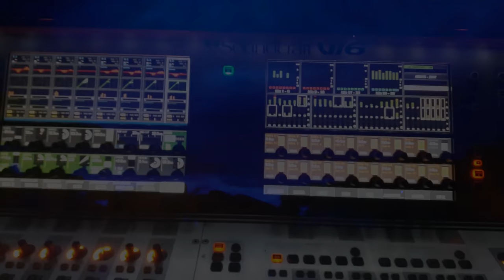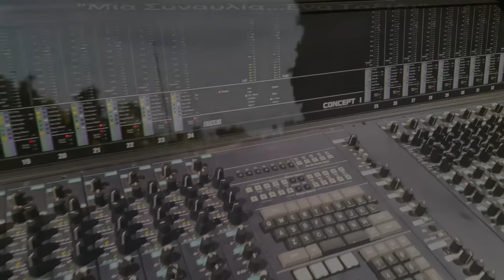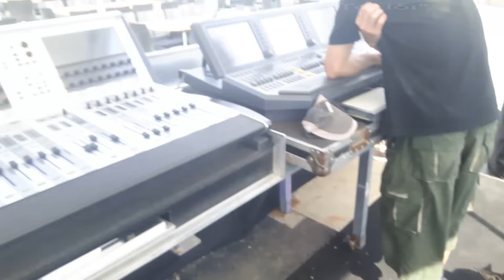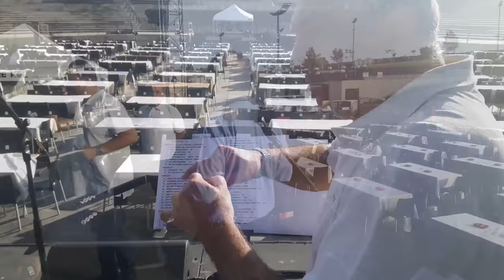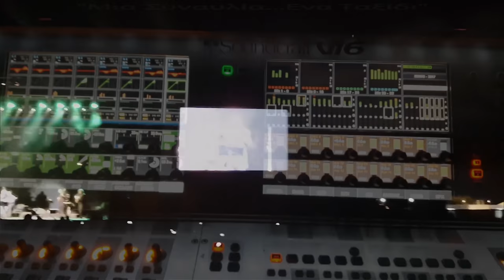"Μια Συναυλία... Ένα Ταξίδι" - Βασίλης & Χρήστος Νικολόπουλος Ισραήλ 2017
Παραγωγή-Μοντάζ:
Βασίλης Νικολόπουλος
Μουσική:
Χρήστος Νικολόπουλος
Βασίλης Νικολόπουλος doitmusic

Η περιγραφή του ταξιδιού
από το Πήλιο στο Spring Festival του Ισραήλ,
στα πλαίσια συναυλίας του Χρήστου Νικολόπουλου.
Η πλευρά  του ηχολήπτη
παρουσιάζεται με απλό και ευχάριστο τρόπο
σε μια προσπάθεια να "αποτυπώσω" με το κινητό,
ρεαλιστικά και συνοπτικά,όσα είδα και έζησα
κατα τη διαρκεια του Ταξιδιού μου!

Οι διάλογοι δεν είναι προετοιμασμένοι
Καταγράφω το ταξίδι με την κάμερα
και το μικρόφωνο του κινητού
και διατυπώνω εντυπώσεις και μερικές
σκέψεις σε πραγματικό χρόνο.

Οι υπότιτλοι βοηθούν τη ροή του βίντεο
και υπάρχουν στα Αγγλικά και Ελληνικά.

Ευχαριστώ για Όλα τον
Χρήστο Νικολόπουλο!

ΕΥΧΑΡΙΣΤΩ ΟΛΟΥΣ ΟΣΟΥΣ ΔΙΕΘΕΣΑΝ 22 ΛΕΠΤΑ ΑΠΟ ΤΟ ΧΡΟΝΟ ΤΟΥΣ
ΓΙΑ ΝΑ ΔΟΥΝ ΑΥΤΟ ΤΟ ΒΙΝΤΕΟ!!!

ΜΟΥΣΙΚΗ-ΠΛΗΡΟΦΟΡΙΕΣ :

"ΜΙΑ ΣΥΝΑΥΛΙΑ, ΕΝΑ ΤΑΞΙΔΙ - Θέμα-1-Εισαγωγής - "Το ταξιδι"  00:01
"ΜΙΑ ΣΥΝΑΥΛΙΑ, ΕΝΑ ΤΑΞΙΔΙ - θέμα-2 Εισαγωγής - "Του Χρόνου ο Δρόμος"  01:28

Χρήστος & Βασίλης Νικολόπουλος

INFECTED MUSHROOMS, "Send me Αn Angel"  - 02:05
Album: Army Of Mushrooms - (Real Random Radio track)
"ΝΥΧΤΑ ΣΑΒΒΑΤΟΥ"  - 02:28
ΑΛΜΠΟΥΜ, ΟΤΑΝ Η ΒΡΟΧΗ
Χρήστος & Βασίλης Νικολόπουλος
ΔΕΝ ΕΙΝΑΙ ΨΕΜΑ  - 02:57
Βασίλης Νικολόπουλος (doitmusic)
"ΣΤΟ ΜΠΟΥΖΟΥΚΙ ΑΝΑΖΗΤΩ" - 03:39
Χρήστος Νικολόπουλος

"ΕΡΧΟΜΑΙ ΚΙ ΕΣΥ ΚΟΙΜΑΣΑΙ"  - 04:33
ΠΑΡΑΔΟΣΙΑΚΟ -  Προέλευση: Μικρά Ασία Τόπος: Μάκρη - Λιβίσι
ΔΙΑΣΚΕΥΗ : Βασίλης Νικολόπουλος (doitmusic)
Τραγούδι : Μαρία Σπυροπούλου

"FOR YOU"  - 06:14 και - 07:17
"MIA ΘΑΛΑΣΣΑ ΜΑΚΡΥΑ" - 06:52
Βασίλης Νικολόπουλος (doitmusic)
"ΕΙΝΑΙ ΠΑΝΤΟΥ ΕΛΛΑΔΑ" -  09:05
Χρήστος Νικολόπουλος
ΑΡΓΗΣΑ ΝΑ ΣΕ ΓΝΩΡΙΣΩ - 09.52
Χρήστος Νικολόπουλος, Πυθαγόρας
"DIGITAL DAYS"  - 10:08
Βασίλης Νικολόπουλος (doitmusic)

"ΆΧ ΑΝΑΤΟΛΗ" - ΟΡΧΗΣΤΡΙΚΟ - 03:43
Χρήστος Νικολόπουλος
ΔΙΑΣΚΕΥΉ/REMIX :
Βασίλης Νικολόπουλος (doitmusic)
ΣΤΟ ΣΗΜΕΙΟ ΤΟΥ SOUND CHECK ΣΤΗ ΣΚΗΝΗ ΑΚΟΥΓΟΝΤΑΙ
αποσπασματικά:
"ΖΙΓΓΟΥΑΛΑ"(ΑΚΟΡΝΤΕΟΝ)  - 12:48
Στέλιος Καζαντζίδης, Νίκος Μουρκάκος

ΣΤΑ ΚΑΜΑΡΙΝΙΑ ΑΚΟΥΓΟΝΤΑΙ :
1. "ΜΕ ΤΟ ΣΤΟΜΑ ΓΕΜΑΤΟ ΦΙΛΙΑ" - 14:12
Χρήστος Νικολόπουλος, Λευτέρης Παπαδόπουλος
2. "ΦΥΓΕ ΦΥΓΕ"  - 14:51
Στράτος Απαλίδης, Κώστας Βίρβος
3. "ΟΙ ΣΚΙΕΣ ΠΟΥ ΤΡΕΧΟΥΝ" - 15:15
Χρήστος & Βασίλης Νικολόπουλος

ΤΡΑΓΟΥΔΙΑ ΣΥΝΑΥΛΙΑΣ:
1. "ΜΕ ΤΟ ΣΤΟΜΑ ΓΕΜΑΤΟ ΦΙΛΙΑ"
2. "ΜΙΑ ΕΙΝΑΙ Η ΟΥΣΙΑ"
Χρήστος Νικολόπουλος, Λευτέρης Χαψιάδης
3. "ΦΟΥΜΑ ΦΟΥΜΑ"
Χρήστος Νικολόπουλος, Πυθαγόρας
5. "ΑΓΡΙΟΛΟΥΛΟΥΔΟ"
 Χρήστος Νικολόπουλος, Πυθαγόρας
6. "ΥΠΑΡΧΩ"
Χρήστος Νικολόπουλος, Πυθαγόρας
7. "ΚΑΤΣΕ ΚΑΛΑ"
Χρήστος Νικολόπουλος, Άρης Δαβαράκης

ΦΙΝΑΛΕ:
"MY LIFE A JOURNEY" - 19:13

Vasilis Nikolopoulos doitmusic

live documentary
israel
greece
sound engineer